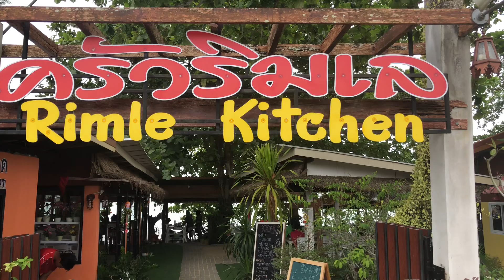Jalan Jalan Cari Makan / Food Hunter / The Best Seafood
Hai semua, kitorang balik dari Koh Lipe, Thailand dan singgah makan tgh hari di Rimle Kitchen, restoran berhadapan laut (sea view) dan serius sedap makan kat sini guys! Restoran halal ni tak jauh sangat dari Jeti Pak Bara. Kalau korang balik dari Koh Lipe, mesti akan lalu jalan ni.
Tempat menarik, pemandangan tepi laut. Harga memang mampu makan... sekali makan, memang akan repeat balik!